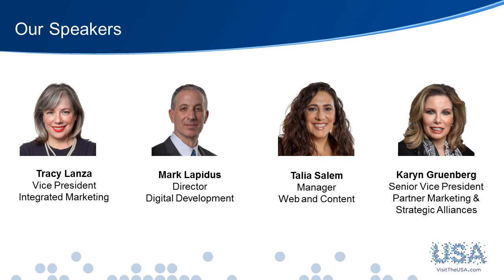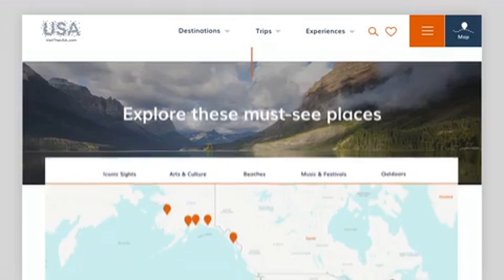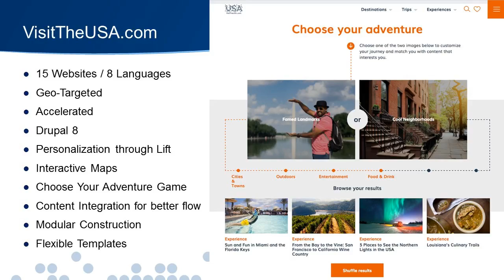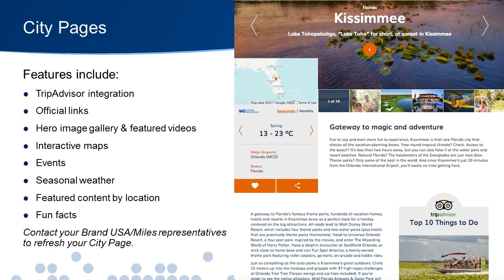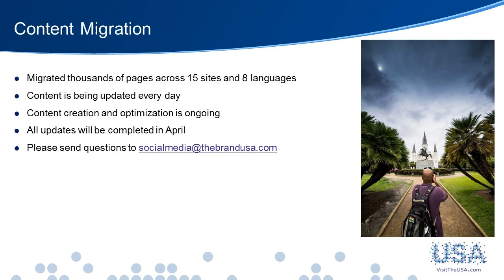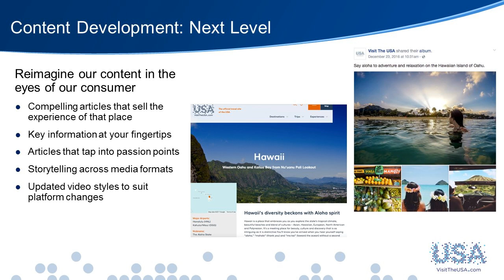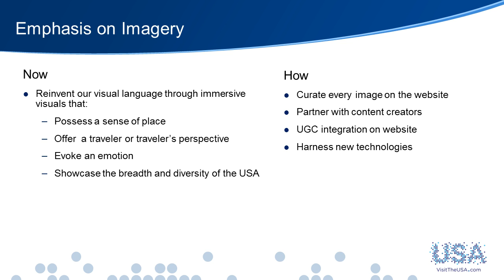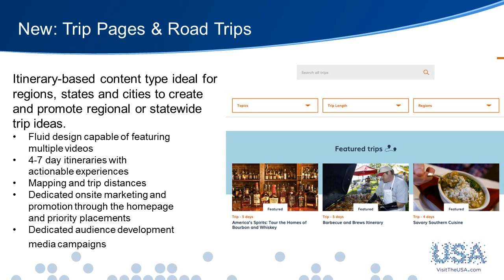Next Generation of Digital & Content Strategy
On Thursday, January 12, 2017, Tracy Lanza, Mark Lapidus, Talia Salem, and Karyn Gruenberg presented on Brand USA’s new consumer websites and editorial calendar, and visual strategy.